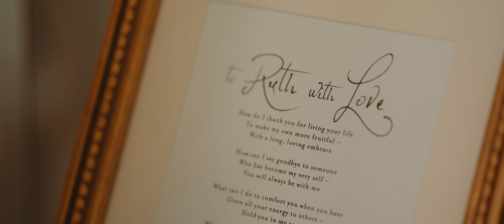Shawn + Corey's Wedding Film Trailer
One of the most beautiful weddings we had the please to capture! Shawn and Corey were absolutely made for each other, and you can tell being around them.

Videographer - 7th Floor Media
Photographer - Jenna Nicole Photography
Wedding Planner - Bee For The Day
Hair - Deidre Anderson Beauty
Makeup Artist - Jeanne Hooven
Florist - Bartz Viviano Flowers & Gifts
Cake - Wendy Kromer Confections
Cocktail Musician - Toledo Symphony Orchestra
Band - Universal Crush
Ceremony Music - Millenius Strings
Transportation - Birmingham Limousine Service
Ceremony - Historic Church of St Patrick
Reception Venue - Toledo Country Club